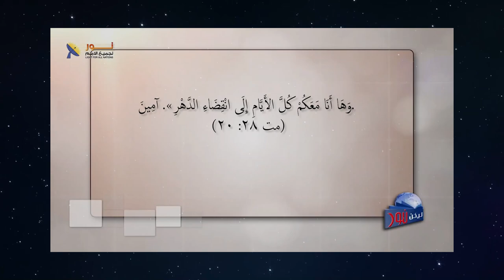615 إرسال الروح القدس للتلاميذ دليل على صدق المسيح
إرسال الروح القدس للتلاميذ دليل على صدق المسيح